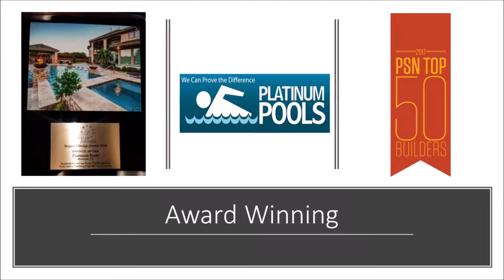Platinum Pools - The Ravat Family - By Mark Wyner